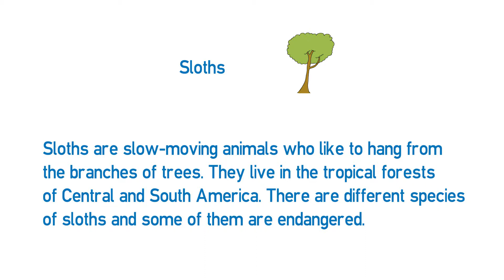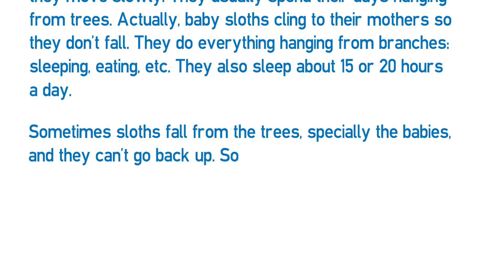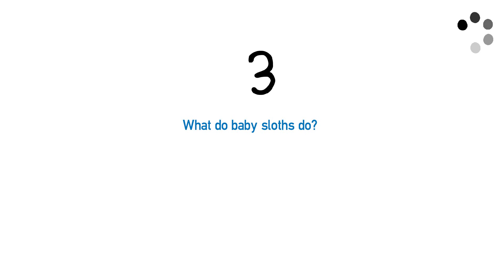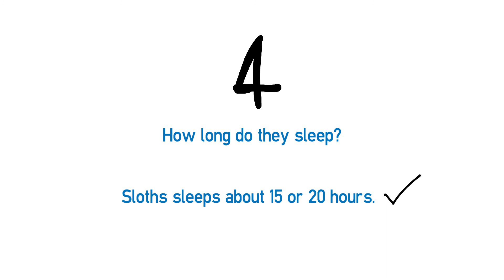Reading A2 - Sloths